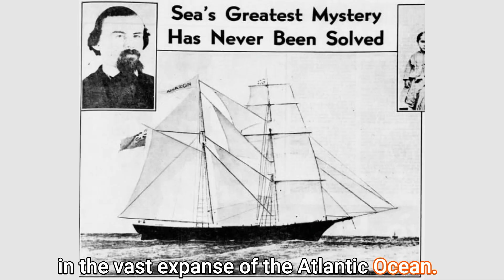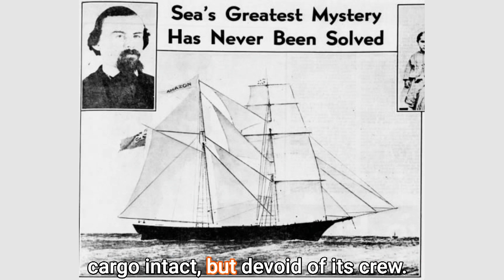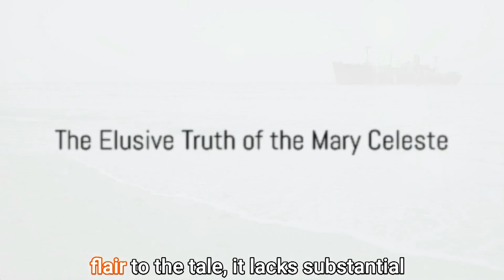Unsolved Mysteries: Century-old Mystery Endures: The Haunting Enigma of the Mary Celeste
The mysterious tale of the Mary Celeste continues to captivate minds and fuel imaginations, even over a century after its fateful voyage. On December 4, 1872, this British-American ship was discovered adrift and deserted in the vast expanse of the Atlantic Ocean. What perplexed investigators was the ship's remarkable condition: seaworthy, cargo intact, but devoid of its crew. The only notable absence was a lifeboat, suggesting a deliberate and orderly evacuation. Yet, the fate of those aboard, including Captain Benjamin Briggs, his family, and the seven crew members, remains an enigma, as no communication or trace of them has ever been found.
The Mary Celeste embarked on its journey from New York to Genoa, Italy, in November 1872, under the command of Captain Briggs. Onboard were his wife, their 2-year-old daughter, and a crew prepared for a six-month voyage. The ship was equipped not only for practicality but also boasted luxurious amenities such as a sewing machine and an upright piano, adding to the mystery of its abandonment.

Running Order
00:00 - Opening
00:37 - The Haunting Enigma of the Mary Celeste
03:29 - Ending

Bundle of Stories             YouTube Link